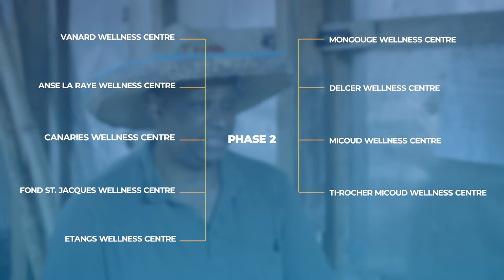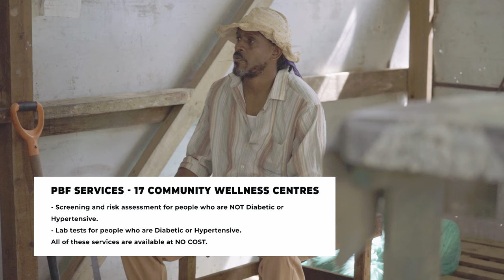What can the PBF Programme do for you? (Creole)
What can the PBF Programme do for you?

Get to know about the PBF Programme and its benefits for persons who suffer from Diabetes and Hypertension.

Screening for Diabetes and Hypertension is free with the PBF Programme.